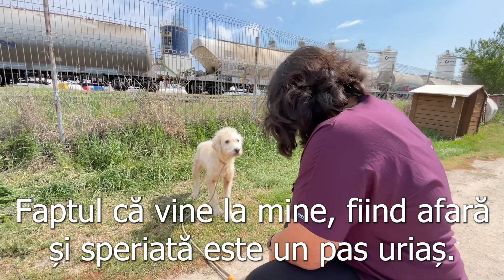Agripina - caz special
Agripina e noul nostru ”caz special” din proiectul ”Mesagerii Speranței” și sperăm că va fi un nou suflet salvat.

Ne ocupăm de ”salvarea emoțională” a mai multor câini din adăpost, în acest proiect important, dar în cazul Agripinei progresul este cel mai evident și mai spectaculos.

Bineînțeles, mai avem încă mult de lucrat cu ea, deci implicit avem încă nevoie de ajutorul vostru. În acest moment, fondurile ne permit să lucrăm în paralel doar cu câțiva câini, dintre cei peste 500 din adăpost. Orice donație ne poate face să mai adăugăm un câine pe lista celor pe care îi antrenăm.